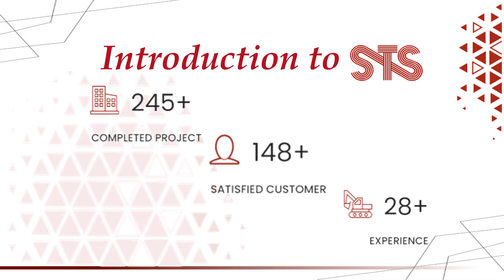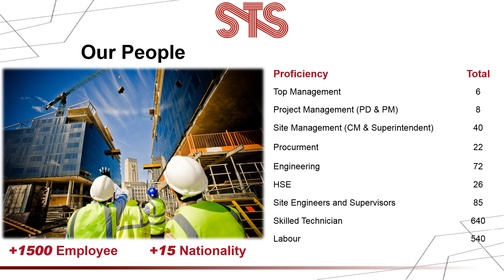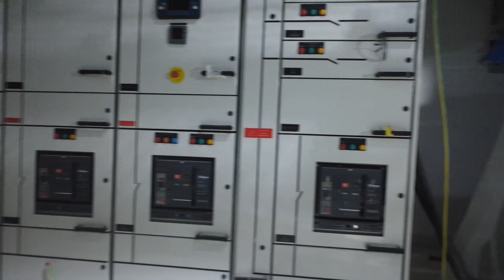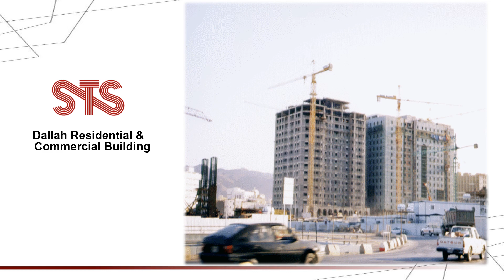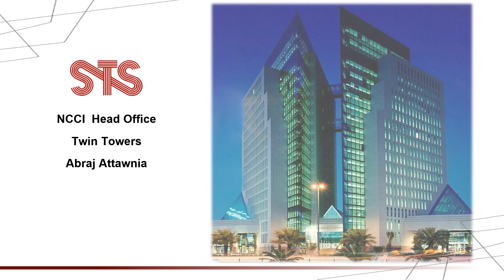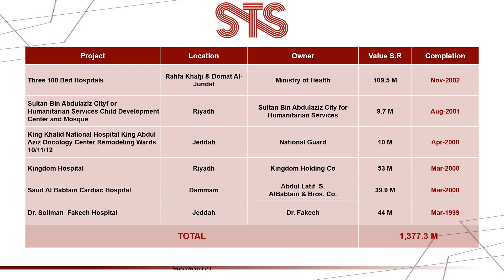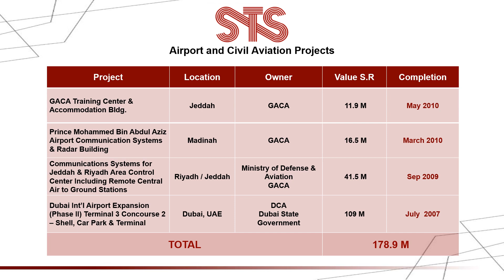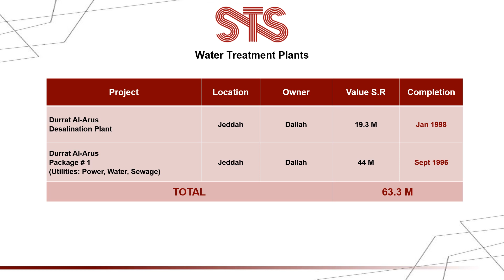STS Company Profile